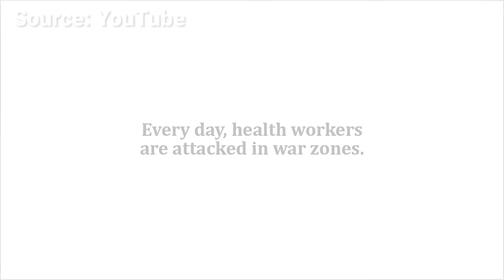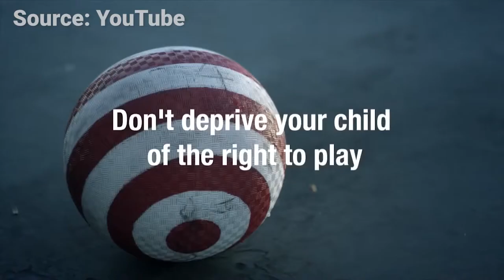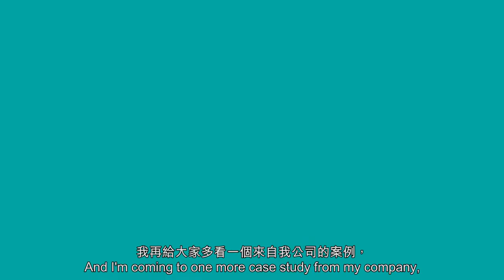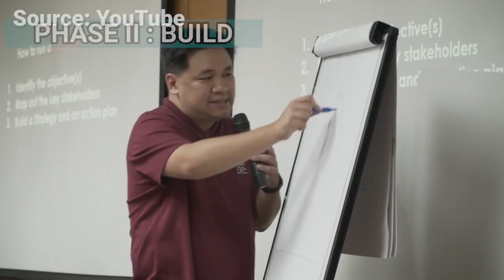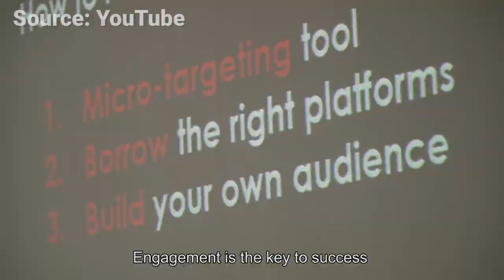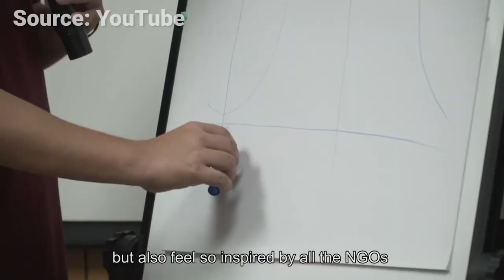Successful NGO Video Marketing Campaigns